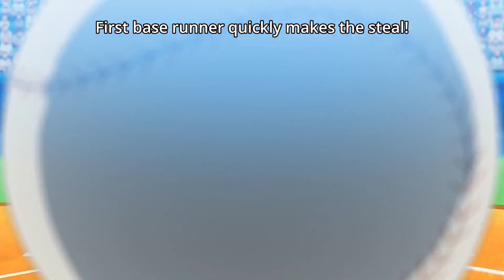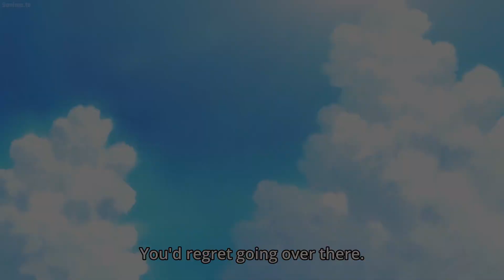ダイヤのA[エース] 『 The King of Baseball Reincarnated』みゆき和也の天才計算 || Ace of Diamond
ダイヤのA[エース]
The King of Baseball Reincarnated

もし彼が平均的な投手だったら、彼はチームのせいを気にしなくても、それよりずっと前に諦め、執拗なピッチでチームを運び続けていただろう。 彼の背中に...本物の切り札を見たような気がした。
-高島玲が澤村に帰る